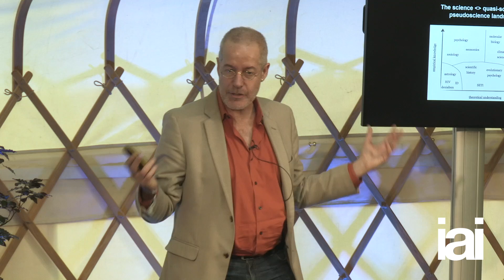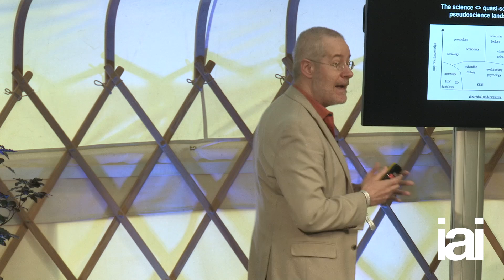Quantum Mechanics, General Relativity, String Theory | Massimo Pigliucci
From climate change and evolution, why are beliefs that run counter to the scientific establishment so prolific? Philosopher of science and author of Nonsense on Stilts, Massimo Pigliucci looks at what causes people to hold these beliefs and how to separate the facts from fiction.

Massimo Pigliucci: Massimo Pigliucci is Professor of Philosophy at CUNY-City College, New York.. Pigliucci boasts not only a doctorate in genetics but also PhDs in biology and philosophy of science. He is one of the leading advocates of The Extended Evolutionary Synthesis, a new way to think about and understand evolutionary phenomena.